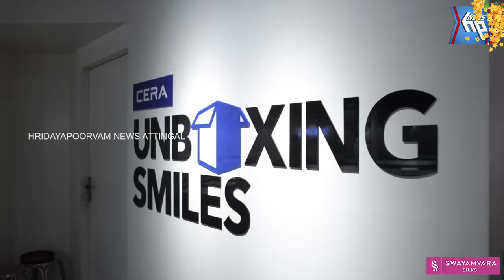ആറ്റിങ്ങൽ വീര കേരളപുരം ക്ഷേത്രത്തിൽ വിഷുക്കണി കാണാൻ വി. മുരളീധരൻ എത്തി